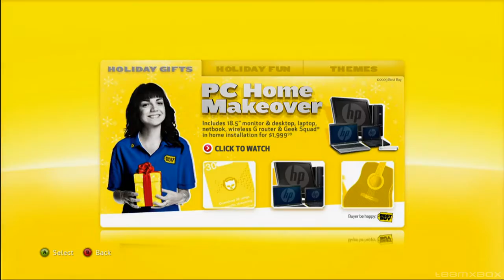xbl ads001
xbox live ad sample